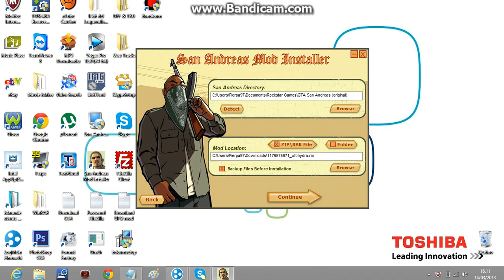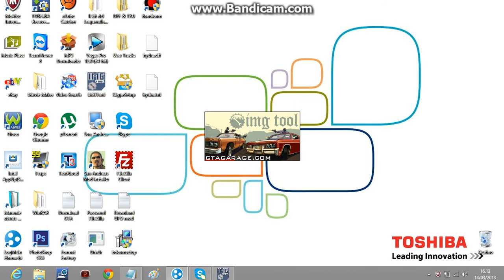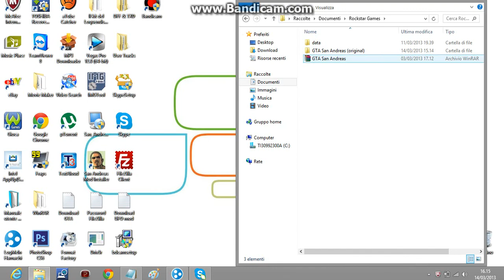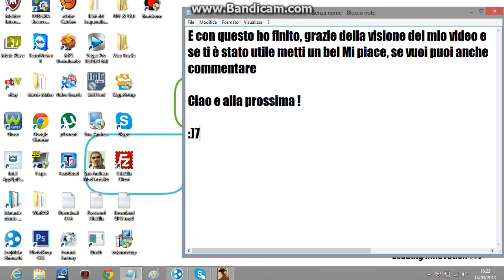[TUTORIAL] Come installare UFO mod su GTA San Andreas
LEGGIMI
Il video è stato fatto perchè me l'ha richiesto un mio compagno di classe ^_^